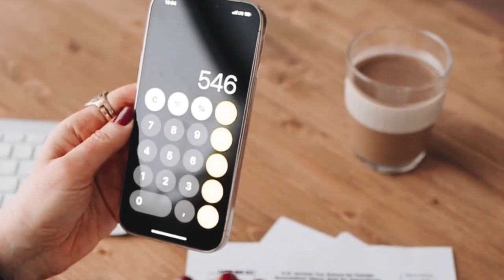Emekliye ne kadar zam yapılacak? Maaş farkı için 2 formül masada